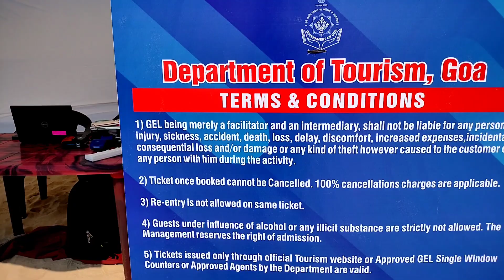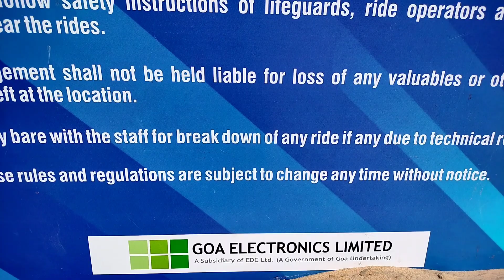GOA WATERSPORTS NEW UPDATE | BAGA BEACH | GOA VLOG | GOA TOURISM DEPARTMENT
Dear viewers
मेरे प्रिय मित्रों मेने इस वीडियो में आपको बहुत ज्ञान देने का प्रयास किया हैं तथा आपको इस में बहुत कुछ देखने को मिलने वाला हैं और अभी Goa tourism department ne New rules update किए जो में आपको बताने वाला हूं।
मैंने आपको इस में ये भी बताया हैं की बीच पर झंडे का मतलब क्या होता हैं।
ओर आपको मेरा बहुत प्यार दोस्तो।